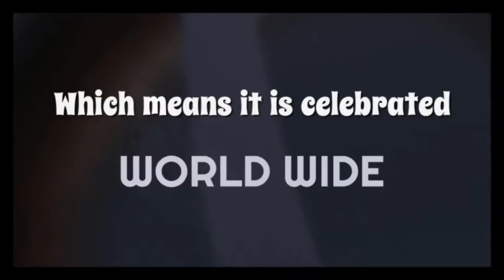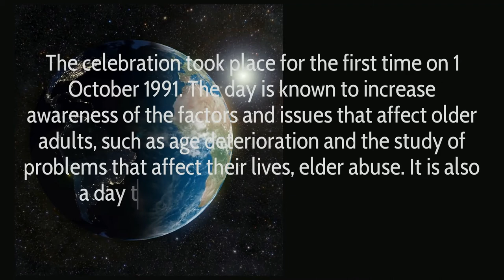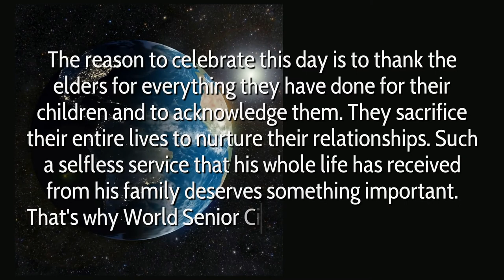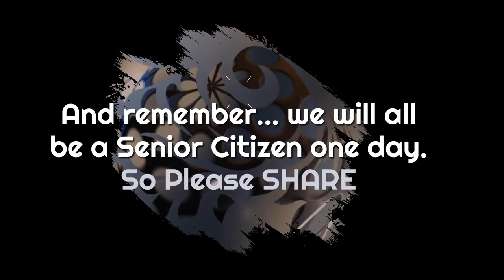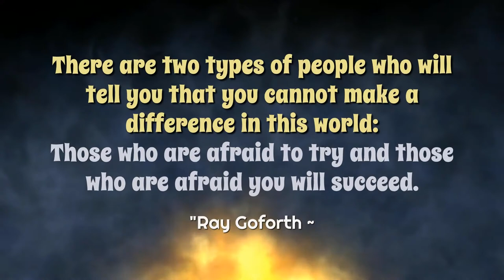World Senior Citizen's Day / August 21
World Senior Citizen's Day is a Global Holiday which means it is celebrated World Wide. Come on in calendar keepers and learn about this holiday.
Thank you friends and subscribers for being a part of my channel.  😍

YouTube Tool - TubeBuddy (Free):
► "Tubebuddy is a FREE browser extention that intergrates directly into youtube to help you run your channel with ease."